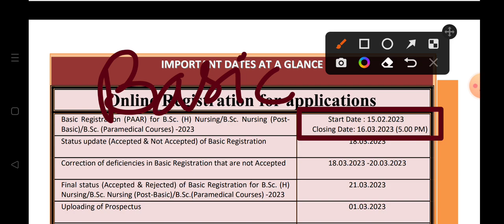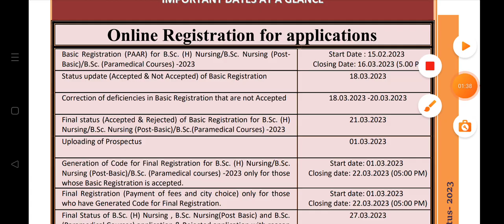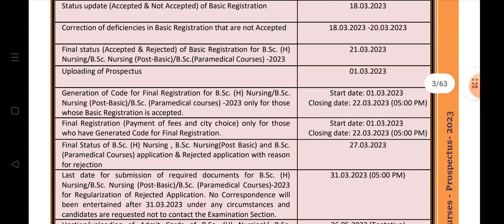Aiims Bsc Nursing Paramedical Course Admission Form 2023 Aiims 2023 Latest Update Correction Window